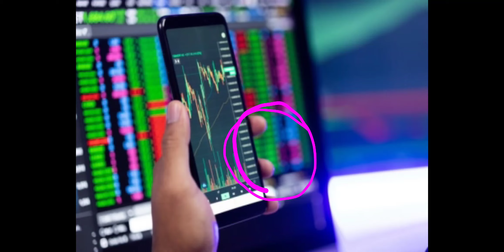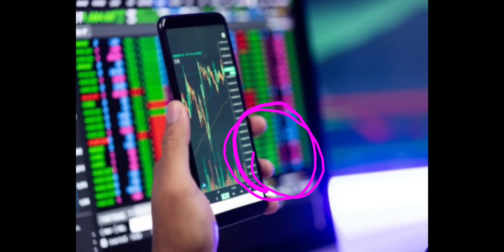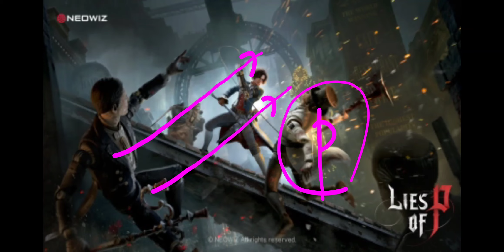잔혹한 피노키오 왔어!! 투자개미들 박살납니다!!